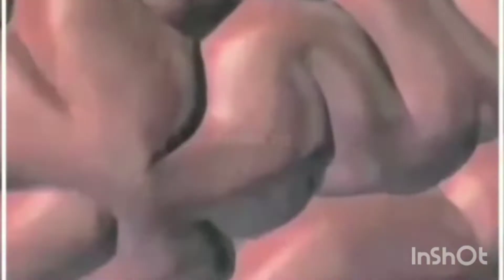FREE FIRE VS SANTHWANAM SERIAL WAHATS app Status#Babsgmr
Thnx for watching the vide💖
i Love this vido is useful foruh👍
Love uh all Take care
14:views premiered on 12 jul 1021
The time to choose your faction has come which house would you join? House Azure Dragon of @shahveerjafry. housephoenix of @AreekaHaq.housewhi the Tiger of umer Butt, or house Black tartoise of @Hamza lbrahim and @ukHANO? JOIU YOUR HOUSE AND EAMPOINTS NOW